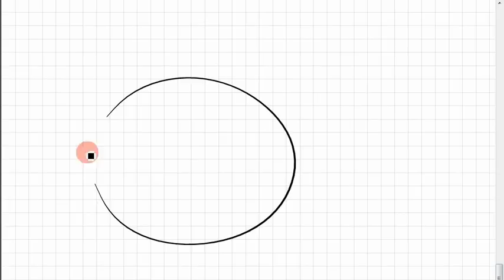01B.2 Vektorraum der Polynome; Basis